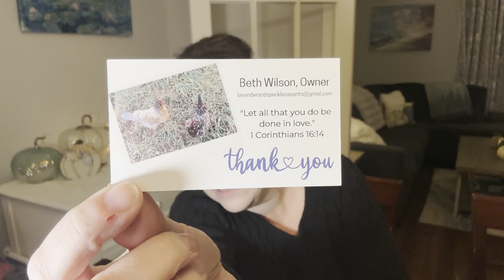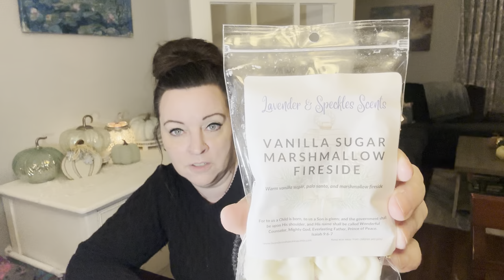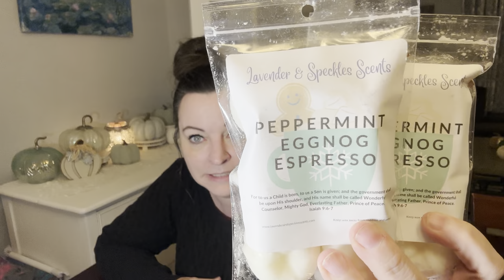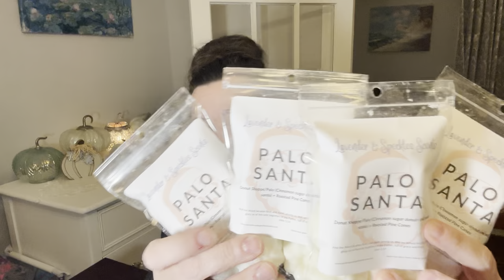My very first Lavender & Speckles Haul!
Here are the things I picked up in my very first haul!

Lavender & Speckles facebook